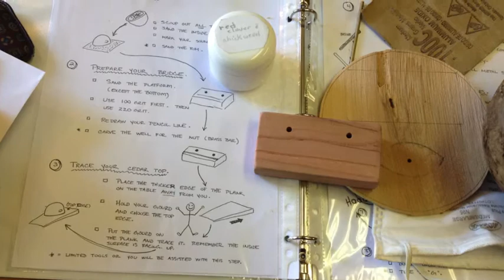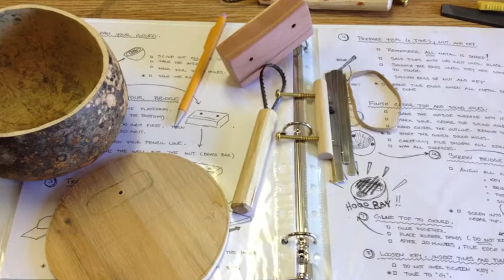BYOK July 2012 Workshop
Each month, I offer a workshop for folks to Build Your Own Kalimba (BYOK).  In July, 8 happy people joined the fun.  At the end of the workshop, we play one song together from the workshop songbook and have a jam.  Many in this group never played an instrument before this day.  What fun.